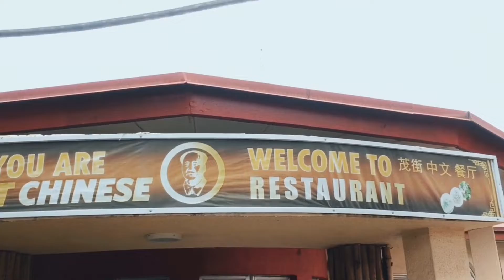Chinese Restaurant in Nigeria 🇳🇬. Short on the iPhone6s+ in 4K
Note: I was not allowed to enter the inside because of some issues.

Chinese Restaurant in Nigeria 🇳🇬